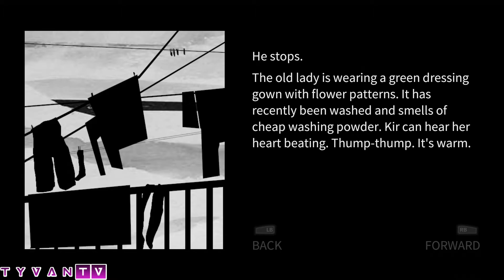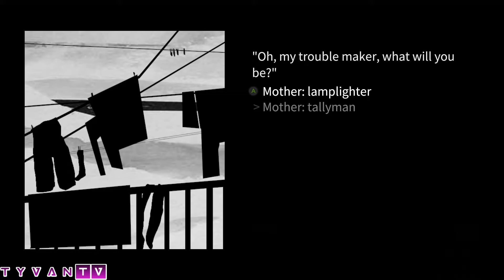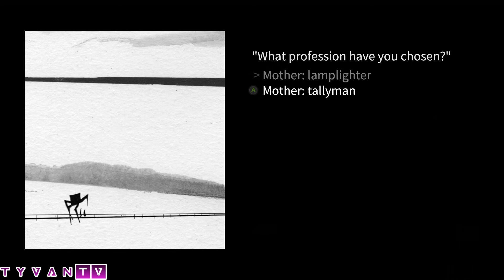XBOX - DULL GREY - VERY QUICK LOOK